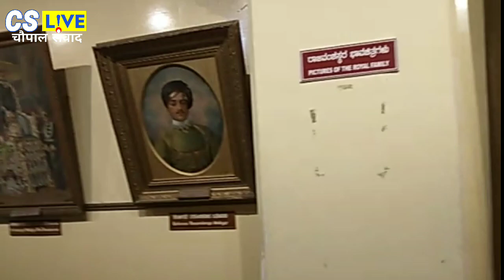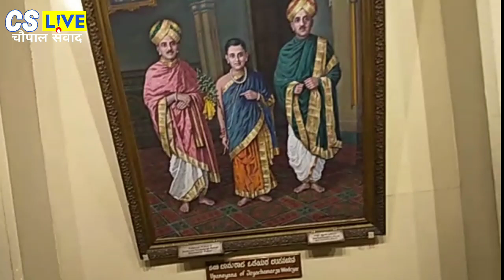मैसूर पैलेस/Mysore Palace History in Hindi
नमस्ते, आप 'शिक्षक चौपाल' का अपना चैनल "चौपाल संवाद लाइव" का यूट्यूब चैनल देख रहे हैं. शिक्षक, शिक्षा और शिक्षा विभाग के साथ साथ बिहार की सच्ची और अच्छी ख़बरें, पॉलिटिकल कहानियां और वो हर जरूरी बात जो भागदौड़ भरी ज़िंदगी में छूट जाती हैं, उन्हें देखने के लिए हमारे यूट्यूब चैनल को Subscribe कर लें और सभी लेटेस्ट अपडेट के लिए घंटी बजा दें. आप अपना नाम और जिला लिखकर हमें 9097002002 पर Whatsapp कर देंगे तो ताज़ी वीडियो और ख़बरें हम खुद आपको भेजेंगे.

◆अन्य ख़बरें पढ़ने के लिए हमारे Website 👇 पर विजिट करें।

Hello. You are watching CSLive YouTube Channel. A Bihar centric Digital Platform of India’s oldest news Teachers news of Bihar, established in 2014. Here you will get all the Good and positive stories of Teachers Struggle, SWSP/OPS from Bihar, Political Stories and every important news which you miss in Daily life, in an interesting way.

aaj ka bulletin, aaj tak news, aaj ki taja khabar,

Thanks..
Your's
मौर्यवंशी संजीव समीर